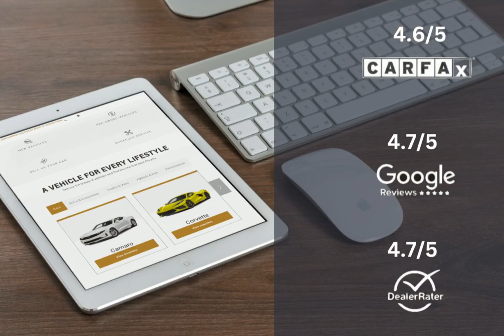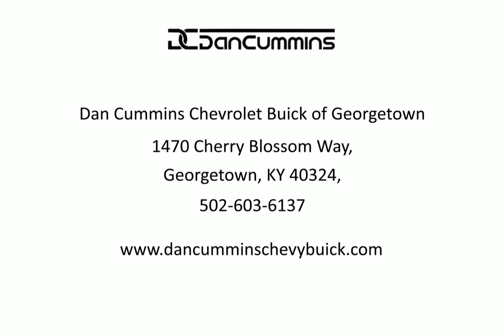2018 Nissan Pathfinder SV Lexington Georgetown Nicholasville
2018 Nissan Pathfinder SV  Dan Cummins of Georgetown is proudly serving our friends and neighbors in Lexington, Georgetown, and Nicholasville.